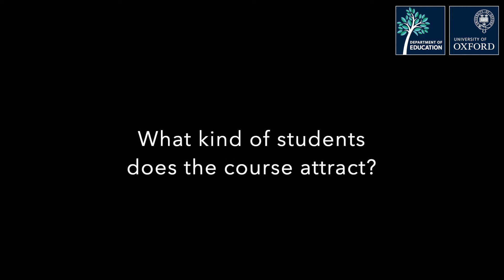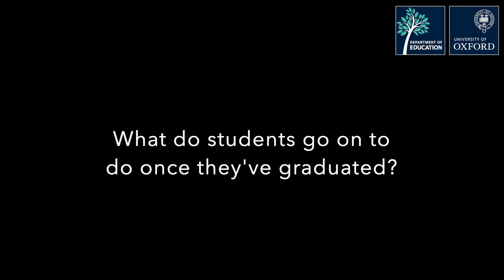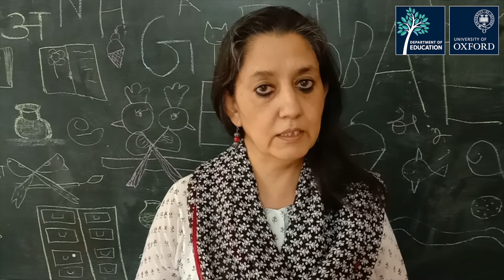MSc in Education (Child Development & Education) - Course overview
Associate Professor of Education & the Developing Child, and pathway leader of the MSc in Education - Child Development & Education, Dr Sonali Nag gives an overview of the course, what kind of students it attracts, and what they go on to do.